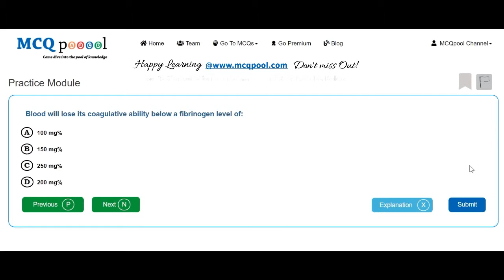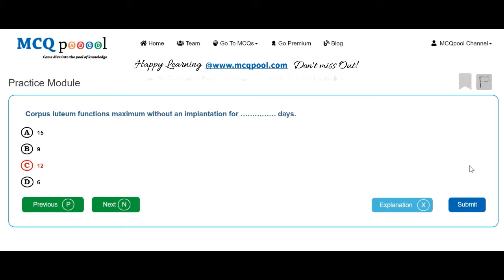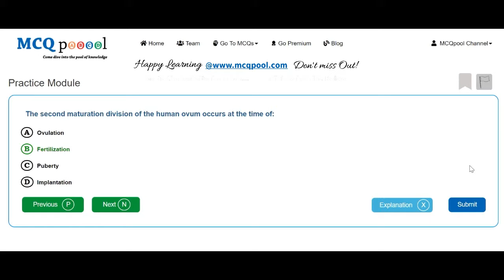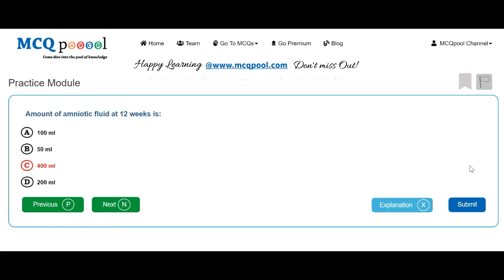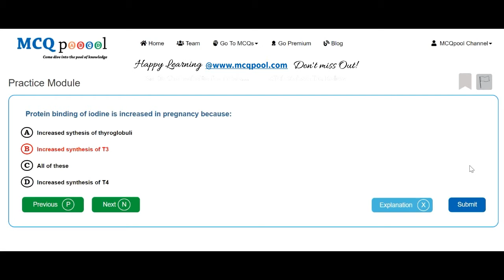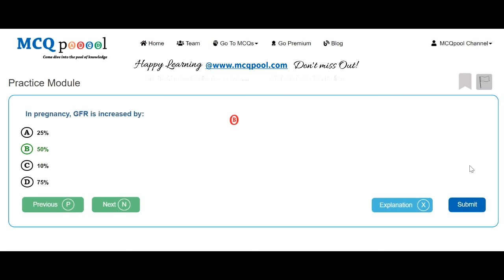Quiz/MCQs on Gynecology- Basics of Reproduction -MCQ Quick Revision Series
For more details on how to do so, please visit:
Multiple Choice Questions MCQs on Gynecology- Basics of Reproduction for Medicine, Dentistry, Nursing, Pharmacy and Allied Healthcare professions